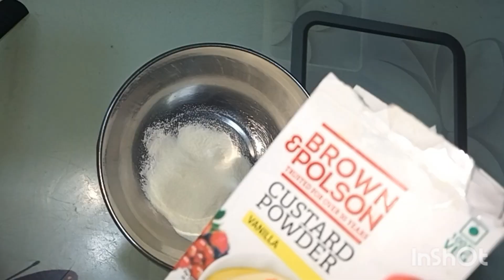आइसक्रीम ,बनाने का सबसे आसन तरीका ,देखते ही बनाने की सोचोगे,😋😍🥰